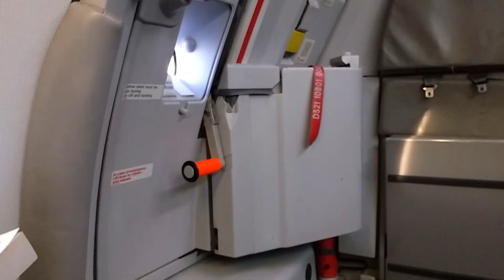Berlin - A brief encounter